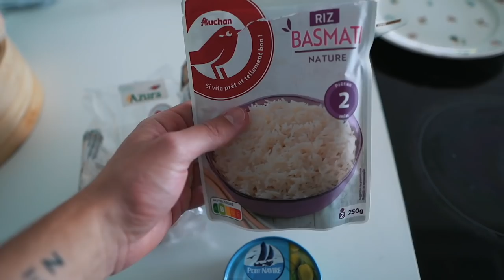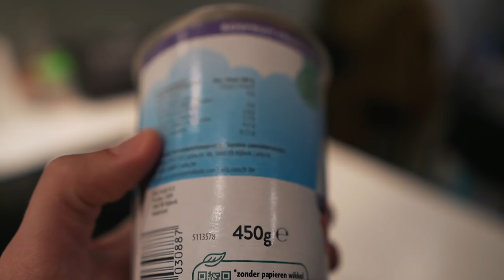FULL DAY OF EATING in definizione in preparazione all’estate (giornata LOW dieta flessibile)